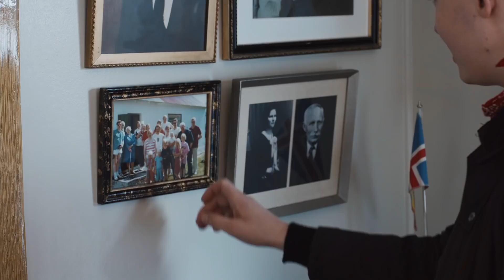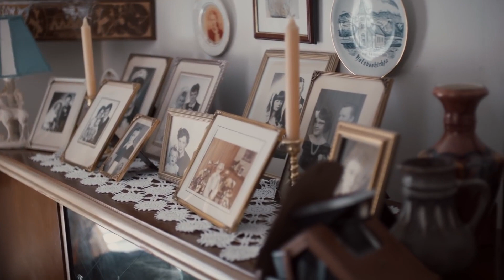Tíu | CPH:DOX 2023